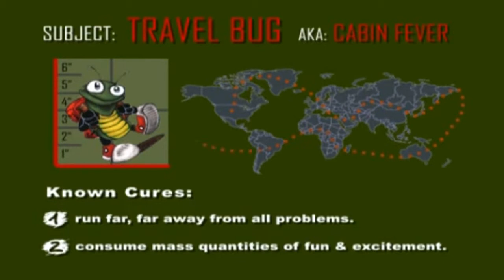TRAVEL AGENT Honolulu HI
Are you looking for a TRAVEL AGENT in Honolulu HI? Lorrie and Bill Unruh are a husband and wife team originally from Haysville, Kansas and are now living in Honolulu, Hawaii. We love adventures to far off places or just taking it easy on the beach. In December 1997 we started our own travel business. We love to travel and we love to share our travel experiences with others and encourage others to do the same.